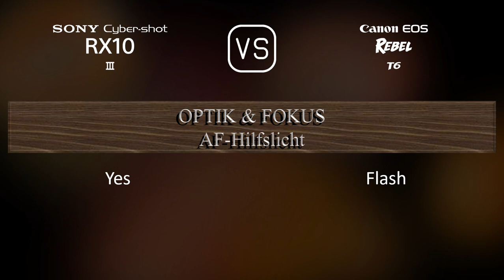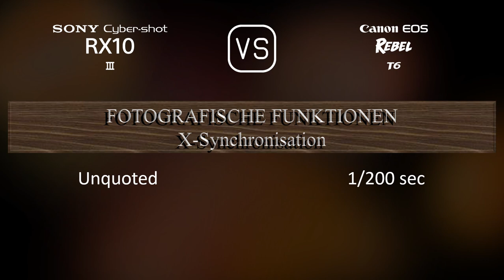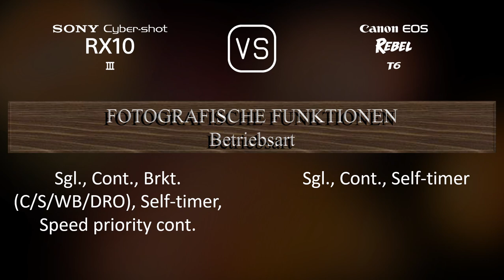Sony Cyber-shot RX10 III vs. Canon EOS Rebel T6: Ein Vergleich der technischen Daten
Dieses Video gibt einen Überblick über die Sony Cyber-shot RX10 III und die Canon EOS Rebel T6 in einem parallelen Technikdatenvergleich (comparison of specifications). Vielen Dank fürs Zuschauen.

00:25 EINFÜHRUNG
00:33 KAMERAGEHÄUSE
00:40 BILDSENSOR
01:01 BILD
01:16 OPTIK & FOKUS
01:58 BILDSCHIRM
02:16 SUCHER
02:30 FOTOGRAFISCHE FUNKTIONEN
03:24 VIDEOGRAFISCHE FUNKTIONEN
03:38 SPEICHERUNG
03:42 KONNEKTIVITÄT
04:07 ALLGEMEINE ANGABEN
04:24 SONSTIGE FUNKTIONEN